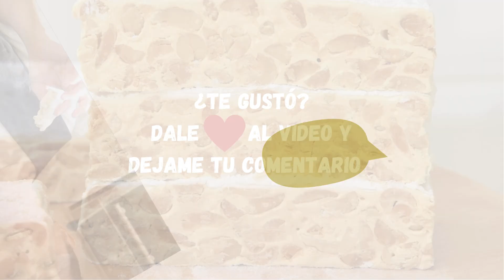El Turrón estilo Español ideal para estas Fiestas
TURRÓN tipo español, casero fácil sin vueltas , rápido y delicioso para que no falte en ninguna mesa navideña.
Sin dudas un camino de ida 🚀 ah y mil veces más económico detalle clave !
🔏 Guárdense la receta

Ingredientes
Clara 1 u
Miel 125 g
Azúcar 125
Maní tostado 150 g